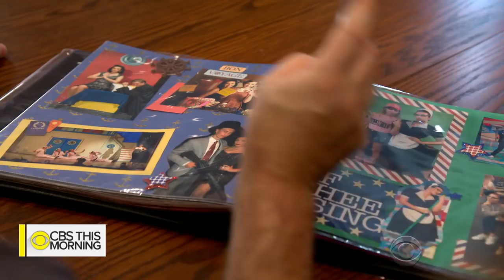Airboat deaths prompt Florida to examine regulations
Florida lawmakers are taking a close look at the state's airboat industry following the death of a college graduate. They are considering legislation to tighten regulations for the popular tourist industry. A lawmaker backing the Florida House bill says there have been seven airboat-related deaths and 102 serious injuries in the last three years. Manuel Bojorquez reports.